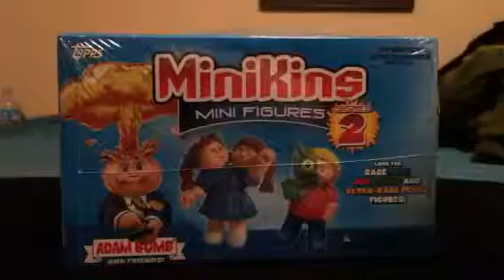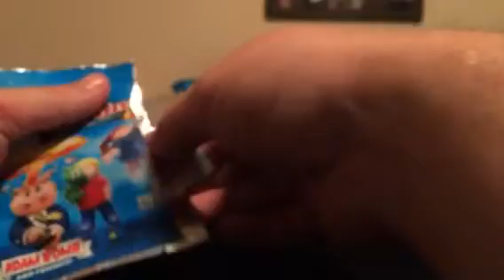Minikins 2 part 87 (peach)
What an awesome start to box twelve. STRAIGHT OUT THE GATE!!